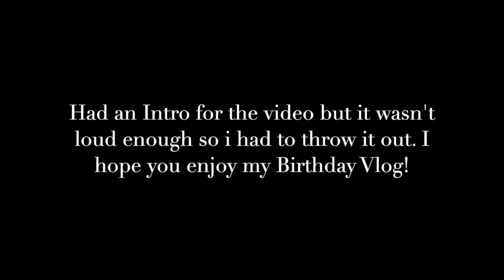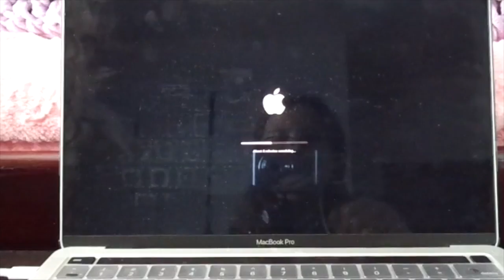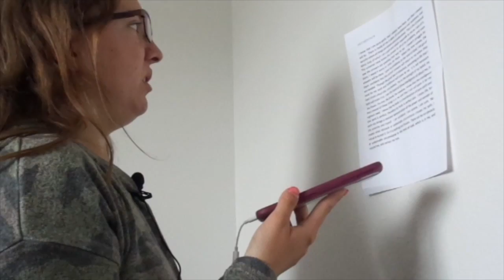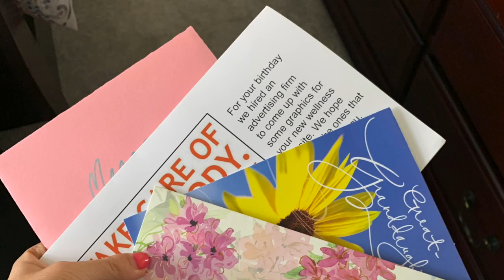My 2021 Birthday Vlog!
Come with me as I go through my day to day activities on my birthday, and as my Mom, Stepdad, and I go tryout the Homestead Crater for the first time!